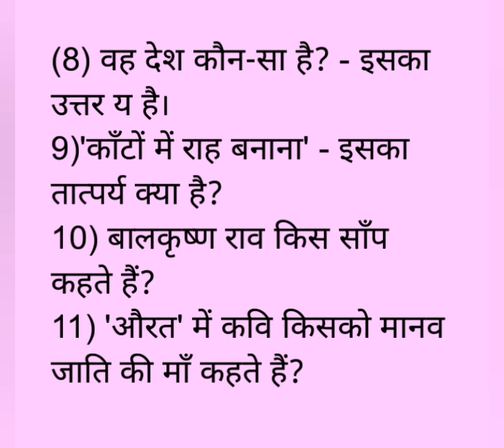Praveshika 1 August pretest